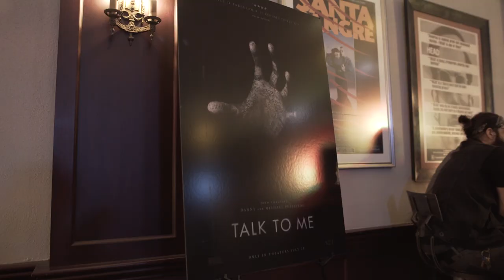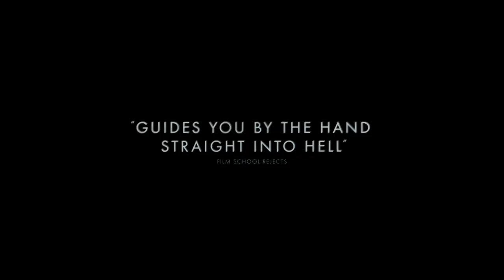A24's Talk To Me (2023): Reactions from Chicago's Screening at the Music Box Theatre / July 13, 2023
Bloody Disgusting gave fans an early chance to see A24's highly anticipated new horror film, Talk to Me, on July 13, 2023 at Chicago’s historic Music Box Theatre.

Attendees were left horrified...

Talk to Me releases in theaters on July 28, 2023.

Directed and edited by Curtis Matzke.